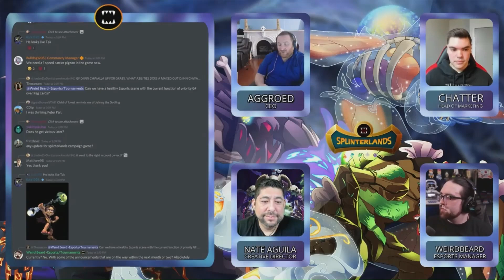Splinterlands 101 - Ep 84: Behind The Avatar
Welcome to episode 84 of my weekly Splinterlands 101 podcast, with fellow @hiveaustralia members, and co-hosts of the show, @mattclarke and @giotrix

This episode, is another "Behind The Avatar" themed chat.

Who is that person playing that toon that always flogs you in ranked battles? haha

Well this theme focuses on just that, meeting the person behind the avatar.

After seeing @roguepatton on @aftersound's CONSPIRACY THEORY STREAM W/ DARKESTNYTE, WALKINGKEYS, & ROGUEPATTON! live stream, I was really impressed with what he had to say, and how he presented himself, so I reached out immediately to him on discord and invited him onto the show.

With the huge time difference between US and here in Australia, it took a bit of back and forth working out a time suitable for all parties, but we did it, and here we are 😍

As is usually the case with such great guests, the time flew by and before we knew it, we were out of time, and without getting around to any battling, so we invited Rogue back for a part 2.

Rogue has a wealth of knowledge to share and some great worldview insights that you wont want to miss, so sit back, relax, and enjoy this entertainment packed "Behind The Avatar" episode.

and remember, if you'd like us to analyse and discuss one of your battles, just drop a link in the comment section below.

I hope you enjoy this episode, as much as we enjoyed making it.

and don't forget, each week 1 viewer will have the opportunity to win 10% of the posts rewards. Details on how, included in this video.

Peace.

If you would like to do a collab with me, or be a guest on, Splinterlands 101, then let me know in the comments below, or hit me up on discord Bobaphet#5613